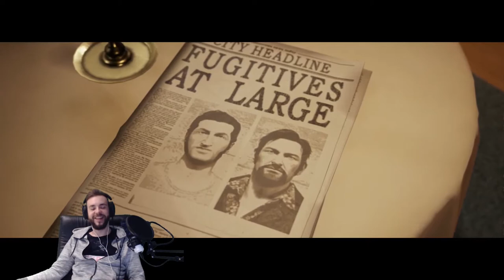Nagelpistole durchs Bein! | Lets Play A Way Out 003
Couch-Koop bekommt durch den grandiosen Titel "A Way Out" wieder frischen Wind in die Segel. Eine mitreißende Story, aufregende Action und dazu eine fantastische Bromance. Sowas hat man schon lang nicht mehr gesehen und deshalb haben wir uns A Way Out auf die Xbox One gezogen und zocken es live mit Euch auf Mixer. Ihr habt es live verpasst? Dann gönnt Euch das VOD dieses legendären Let's Plays.

Wie gefällt Euch A Way Out?